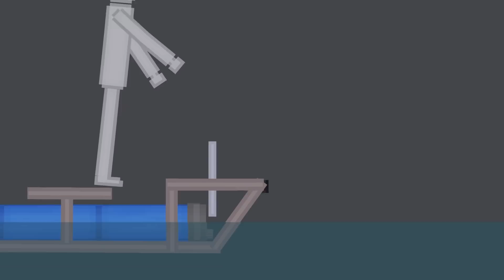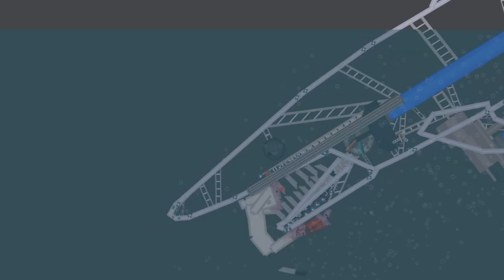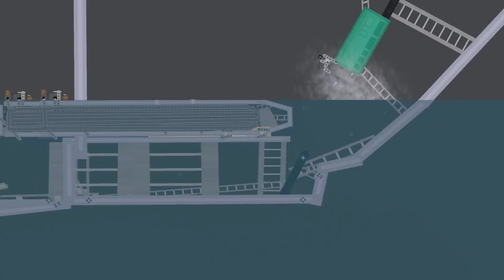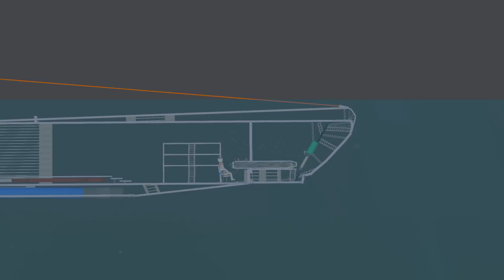Sharks Attack People in People Playground